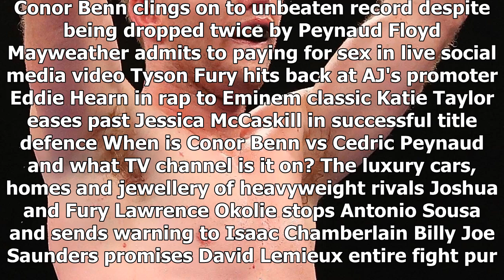[Auto News] - Aussie world champ jeff horn stops spirited brit gary corcoran in the 11th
JEFF HORN has beaten Gary Corcoran to retain his world title after the referee stopped the bout in the 11th round. Horn took control of the fight towards the last few rounds and just as it looked like Corcoran would go the distance, the ref called time on the bout, with the Brit’s eye swollen and cut. Jeff Horn is hoisted into the air after he defeated Gary Corcoran Speaking after the fight British title challenger Gary Corcoran had no complaints at the stoppage In truth it was a fine boxing performance from the defending champ, but both men clearly lacked the power to really rock each other. But in the end Horn’s superior boxing skills came through in what was a bloody affair. The heads came together at numerous times throughout the fight, with both men badly cut from these. And in the 11th round the referee, as well as Corcoran’s corner, had seen enough and the fight was waved off. In the end it was his classier boxing skills that helped Jeff Horn see off Gary Corcoran Jeff Horn coul...